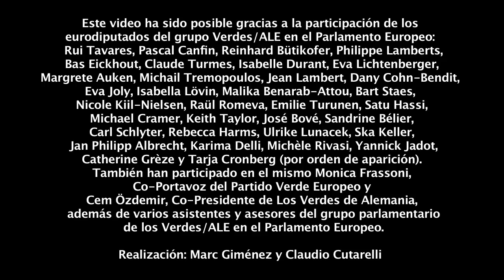ES EL MOMENTO.mov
Vídeo realizado por miembros del Partido Verde Europeo en apoyo de la Asamblea Constituyente de EQUO